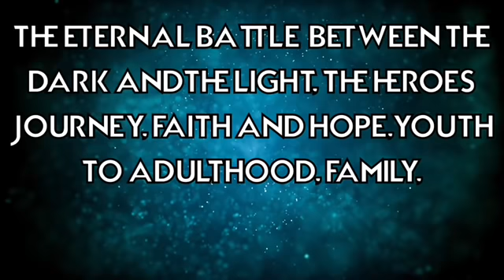Bryan Young Hard Core Leftwing Victorian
With an identity crisis and  ‘values’